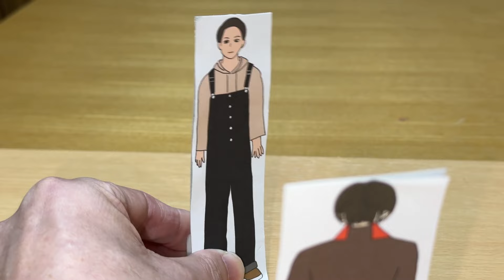君には無理だ！爆上戦隊ブンブンジャー 第5話①再現動画 ブンブンジャーになりたい錠を拒む大也！Bakuage Sentai Boonboomger ep5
爆上戦隊ブンブンジャーの第5話（バクアゲ5）「警察屋はくじけない」をDXブンブンジャーロボ、DXブンブンチェンジャー、DXブンブンハンドル等で再現してみた♪パート①。

「自分をブンブンジャーに入れてください！」ISAとブンブンジャーの連絡係となった阿久瀬錠。
ヒーローを夢見る錠はブンブンジャーへの加入を頼み込むが、大也の答えはあえなく却下。
錠には足りないものとは・・・

2020年1月9日に視聴者様を対象に年齢層のアンケートを実施して、下記の結果を得ました。
30歳以上(30 years or older) 58%
20歳以上(20 years or older) 12%
15-19歳(15 to 19 years) 12%
13-14歳(13 or 14) 8%
12歳未満(Under 12) 10%